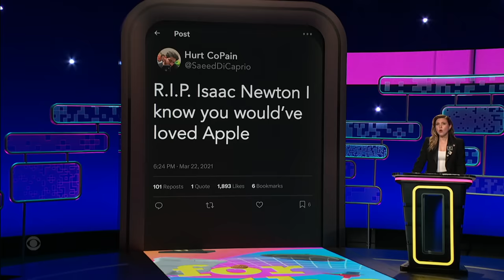Amir K Has the Perfect Excuse to Leave Early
Taylor Tomlinson asks Dustin Nickerson, Dulcé Sloan, and Amir K to give excuses for going home early. The panelist with the highest score at the end of the round is eliminated.